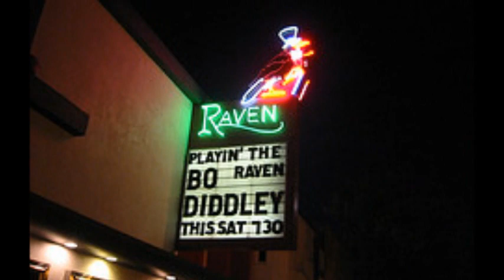Bo Diddley ~ ''Elephant Man'' 1970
Modern Electric Blues Funk Soul 1970